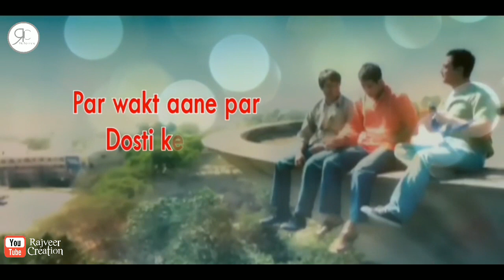❤️ New Friendship what's app status video 2018 ❤️ || 3 idiot movie friendship what's app status